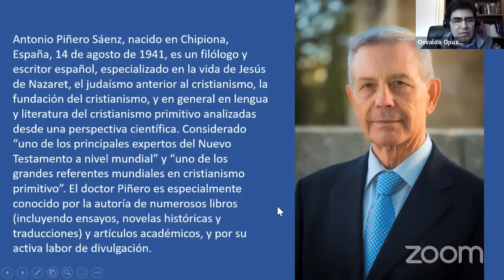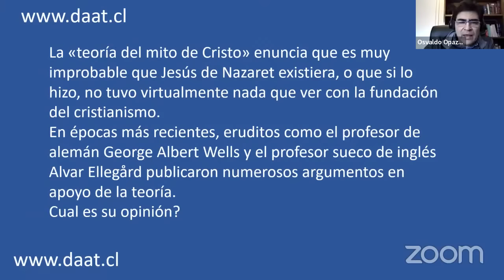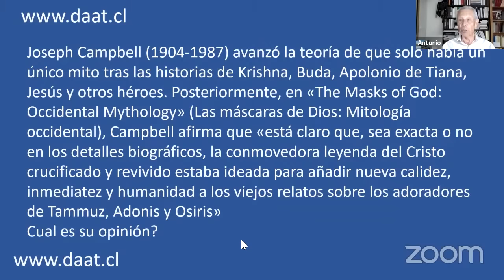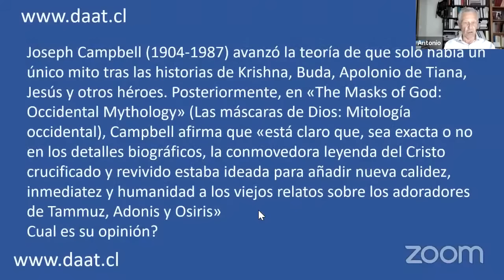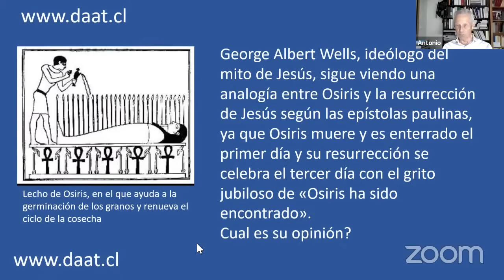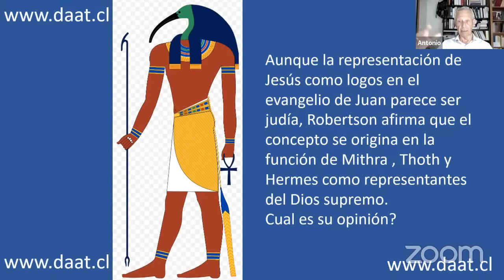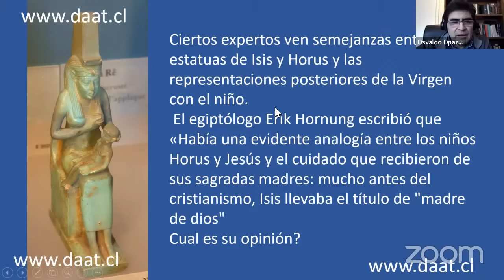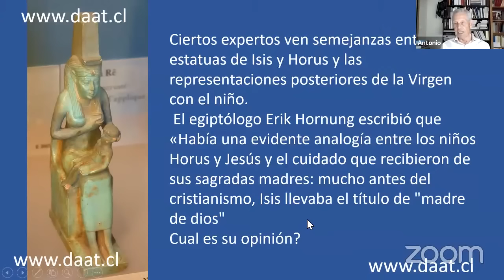Jesucristo un mito Egipcio?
En esta entrevista al Dr. Antonio Piñero, nos proporciona una visión profunda y compleja sobre la figura de Jesús de Nazareth y su relación con la mitología egipcia. Piñero sostiene que Jesús de Nazareth fue una figura histórica real, aunque la mitología y la teología de la época influyeron en su construcción como figura divina y mesiánica. Sin embargo, Piñero también sugiere que algunos elementos de la mitología egipcia pueden haber influido en la construcción de la figura de Jesucristo, pero enfatiza que Jesucristo no puede ser reducido simplemente a una figura mitológica.